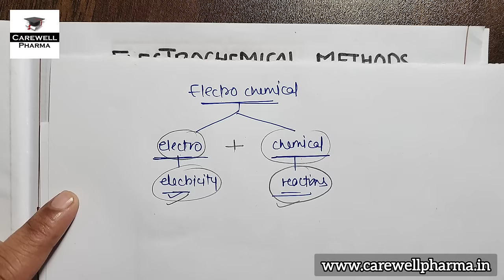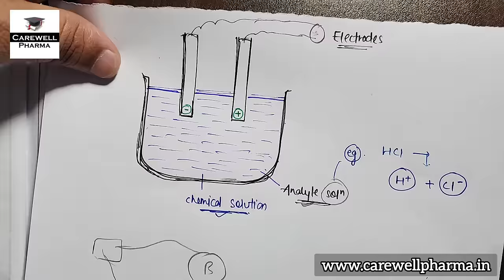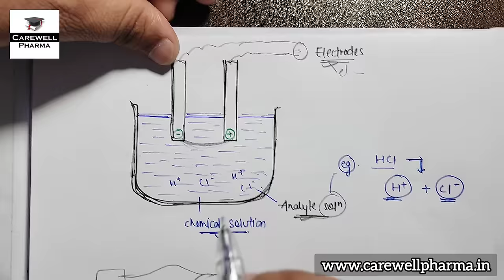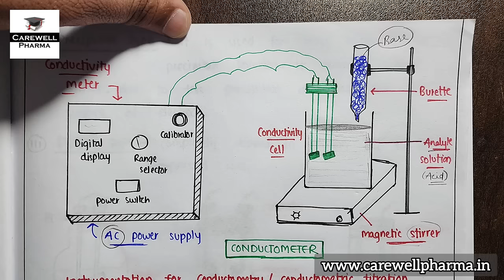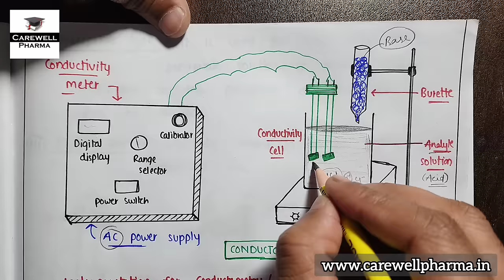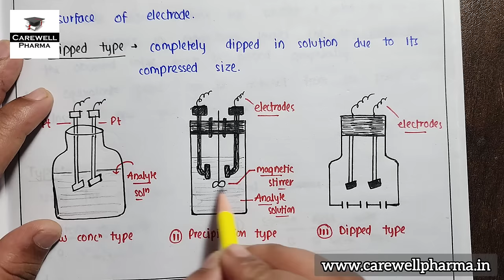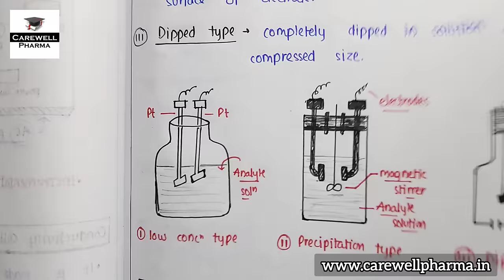Conductometry (Complete) | Conductometric Titration | Conductivity Cell | P 1 U 5 | P Analysis 1 sem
Conductometry (Complete) | Electrochemical Methods of Analysis | Conductometric Titration | Ohm's Law | Conductivity Cell | P 1 U 5 | P Analysis 1st semester

Hello friends...
In this Video we Cover,
Electrochemical methods of analysis
Conductometry - Introduction, Conductivity cell, Conductometric titrations, applications.

Pharmaceutical Analysis 1st semester,

Chapters
00:00 Introduction
01:20 Electrochemical Methods of Analysis
07:30 Conductometry
17:12 Instrumentation of Conductormetry
22:40 Conductivity Cell
25:16 Conductometric Titration

B Pharmacy 1st semester pdf handwritten Notes -

1. HAP 1st semester -

Video Lectures -

it is totally for You..

Definition - Pharmaceutical analysis is a branch of practical chemistry that involves a series of process for identification, determination, quantification and purification of a substance, separation of the components of a solution or mixture, or determination of structure of chemical compounds.

--Carewell Pharma--

Carewell Pharma
pharma lecture
b pharma 1st semester
pharmaceutical analysis